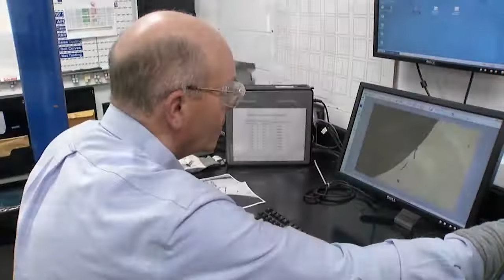Stainless Steel Supply Chain: What are Melt Mills, Re-Rollers, and Service Centers?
The metal supply chain comprises three critical stages which each serve different purposes in the manufacturing of stainless steel and special metals. Ulbrich's blog article dives deeper into “the big three” - melt mills, re-rollers, and service centers.